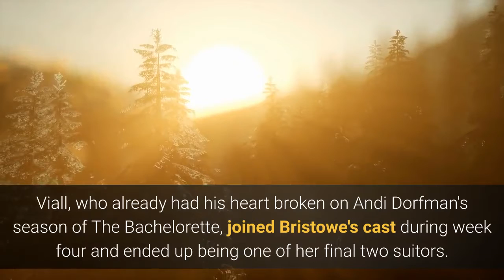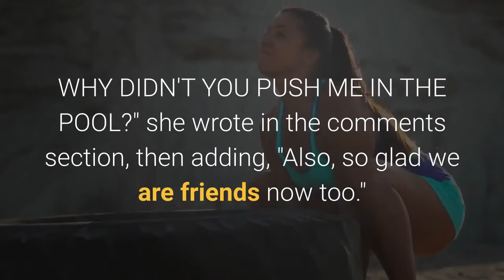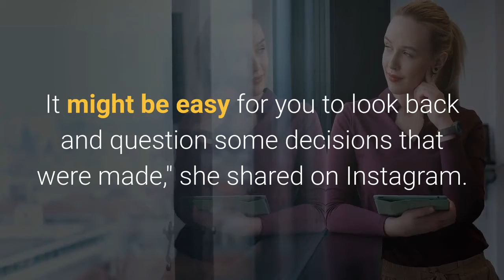Kaitlyn Bristowe and Shawn Booth React to Old Video of Nick Viall's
ABC/Rick RowellReady for a Bachelor flashback? Nick Viall just threw it back to 2015 by sharing an Instagram video of Kaitlyn Bristowe rejecting his Bachelorette proposal. As fans will recall, Bristowe handed out the roses on season 11 of The Bachelorette. Viall, who already had his heart broken on Andi Dorfman's season of The Bachelorette, joined Bristowe's cast during week four and ended up being one of her final two suitors. He even tried to pop the question during the finale, but Bristowe stopped him midway through the proposal."It was like waving at someone who's waving at the person behind...but million times worse," Viall wrote on Sunday alongside footage of the rejection replay. However, he made it clear he has "nothing but positive memories" from this time."I just didn't think ABC would make us relive the entire failed proposal tomorrow night," he continued. "It really was a season for the ages. You never know how you view things as time passes. Glad to be able to call KB a good friend!"Bristowe seemed to share Viall's sentiment."WHY DIDN'T YOU PUSH ME IN THE POOL?" she wrote in the comments section, then adding, "Also, so glad we are friends now too."Viall and Bristowe weren't always on good terms. In fact, they didn't speak for a few years. As fans are well aware, Bristowe ended up getting engaged to Shawn Booth. During a 2019 interview on Viall's podcast The Viall Files, Bristowe told the runner-up she was "totally trying to protect" her relationship with Booth and that she felt "shame" around Viall for "how badly" she "had hurt Shawn." While Bristowe didn't get into specifics, she seemed to hint that Booth was upset that she and Viall had been intimate during her season."I think I was made to feel shame but deep down I knew I wasn't ashamed," she said during the podcast. "But that's why I acted the way I did, or that's why we didn't talk or that's why I made little jabs here and there because I know he had been so hurt by it and I hated that."In fact, she said Booth "almost broke up" with her after Viall became The Bachelor for season 21. The two ended up calling it quits in 2018. Speaking of Booth, he also reacted to the flashback by writing "Well said, 'other guy,'" along with a smirking emoji underneath Viall's post. Bristowe has since moved on from these relationships and is now dating fellow Bachelor Nation star Jason Tartick. Fans can rewatch her season by tuning into The Bachelor: The Greatest Seasons—EVER! on ABC tonight at 8 p.m. Kaitlyn further reflected on her experience in a heartfelt note penned to her 29-year-old self."It might be easy for you to look back and question some decisions that were made," she shared on Instagram. "But it is unfair to punish yourself for them. You made each decision for a reason. A reason that doesn't have to make sense to anyone but you. As you learn, you evolve."Viall commented on her post, "Dear 29 Kaitlyn... younger Nick was super pissed at you for taking it has far as you did.